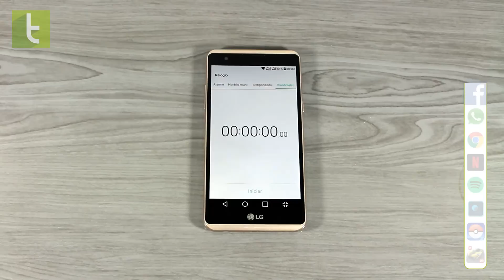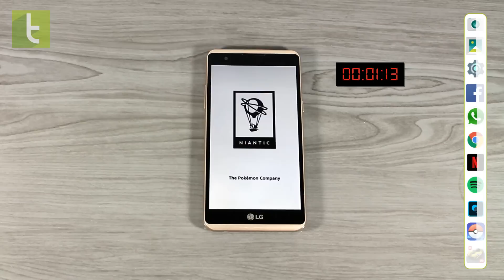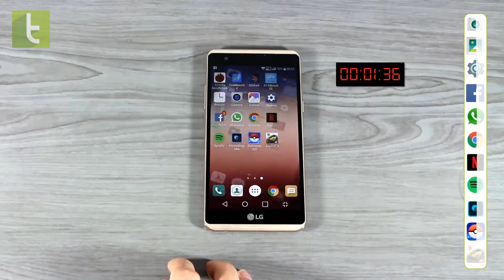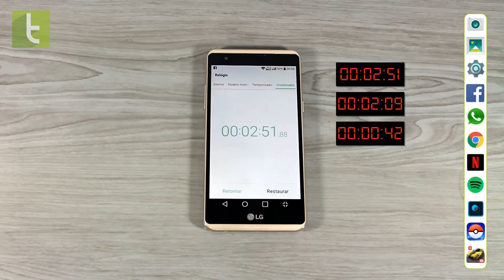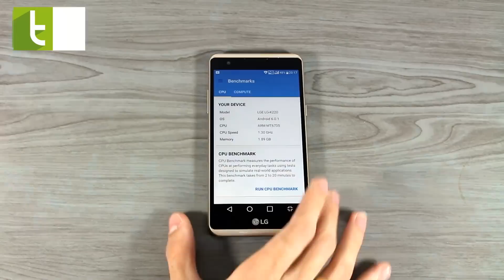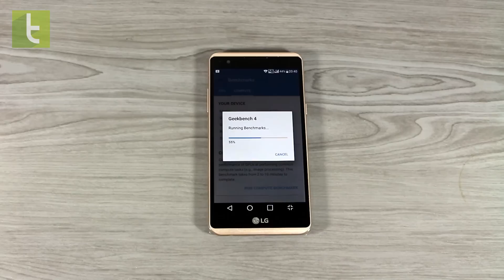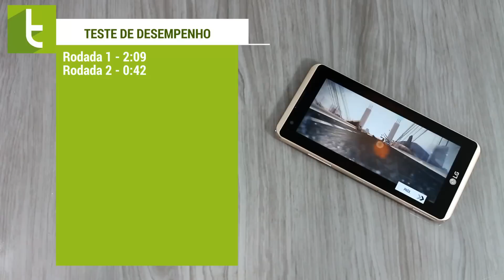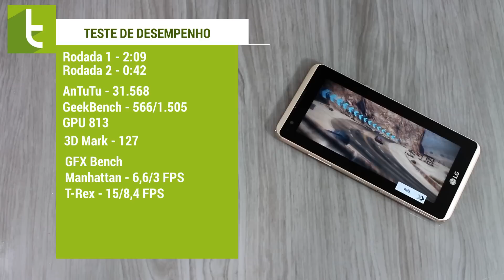Desempenho do LG X Power | Teste de velocidade oficial do TudoCelular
Confira a matéria completa com todos os testes realizados no LG X Power no TudoCelular